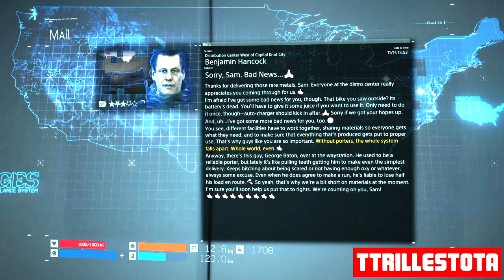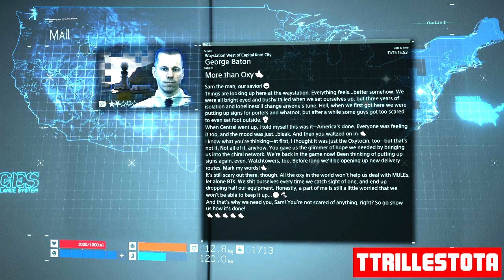DEATH STRANDING Gameplay Walkthrough Part 5 | That Taylor Swift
I've been waiting years to play this game. I present to you Death Stranding. A game by Hideo Kojima, the creator of my all time favorite game Metal Gear Solid.